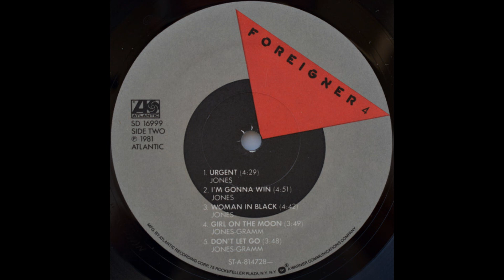Foreigner - Girl on the Moon (1981) HQ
"Girl on the Moon" is a 1981 power ballad performed by Foreigner. It was only released as a single in The Netherlands in 1982. It's the ninth track from the multi-platinum album Foreigner 4. It was written by Lou Gramm and Mick Jones with Robert John "Mutt" Lange as the producer.

The song was also included on the band's Complete Greatest Hits compilation album, released on May 7, 2002.